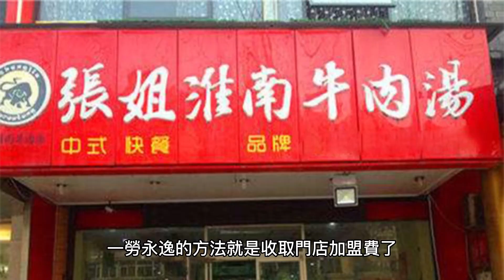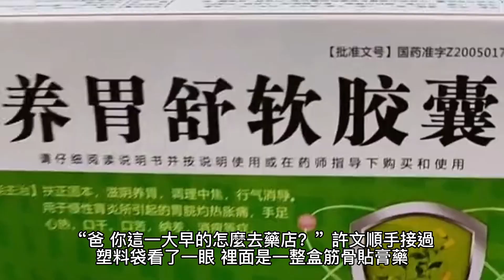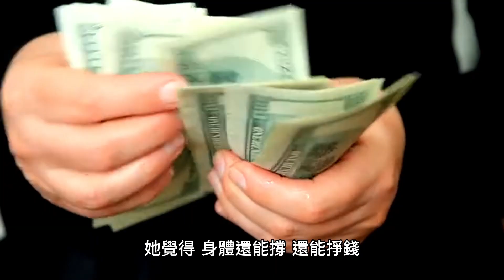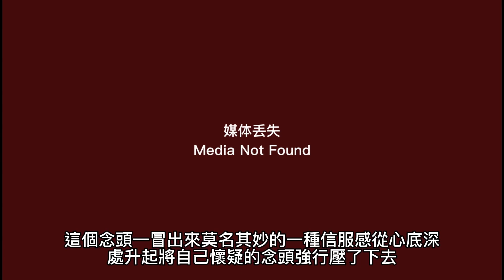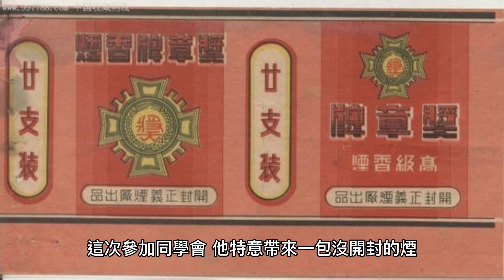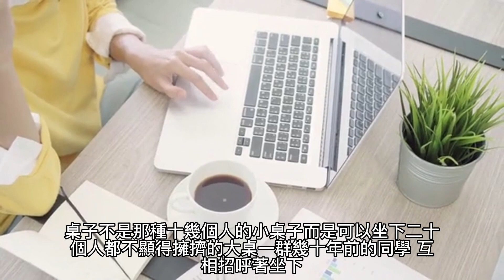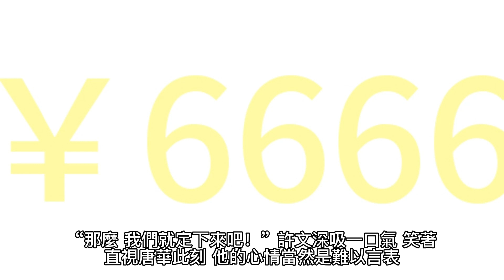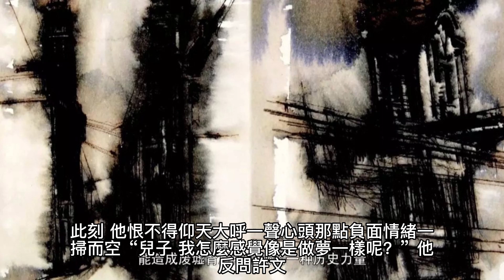{财務自由了怎麽辦} 378~385章 有聲字幕小說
财務自由了怎麽辦
作者：孤木舟